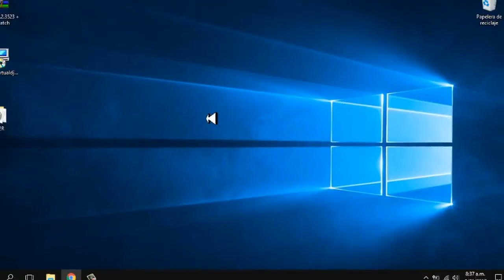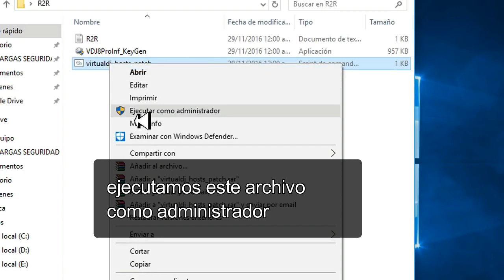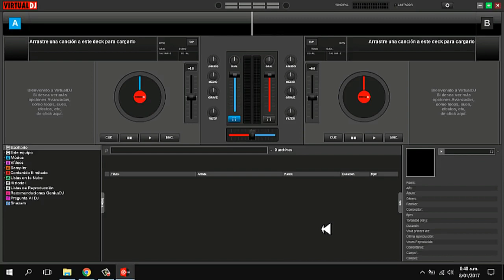DESCARGAR E INSTALAR DJ VIRTUAL 8 2 ACTUALIZADO 2020 LEYDER VLOGS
dj virtual para celular,
dj virtual 8 mezclas,
dj virtual tutorial,
dj virtual guaracha,
dj virtual merengue,
dj virtual android,
dj virtual android apk,
dj virtual aprender,
dj virtual automatico,
dj virtual atomix,
dj virtual android 2019,
dj virtual anuel aa,
dj virtual apk para android,
dj virtual aprender a mezclar,
dj virtual app,
dj virtual bachata,
dj virtual basico,
dj virtual banda,
dj virtual bachata mix,
dj virtual beats,
beat jump virtual dj,
bases para virtual dj 8,
virtual dj breakbeat,
virtual dj 2020 b5352,
bloquear virtual dj firewall,
virtual dj r&b,
virtual dj 8.3 b5095,
franco b virtual dj,
virtual dj b 5186,
dj virtual como usarlo,
dj virtual como grabar,
dj virtual clases,
dj virtual celular,
dj virtual cumbias 2019,
dj virtual como mezclar,
dj virtual champeta,
dj virtual como mezclar musica,
dj virtual como hacer mezclas,
dj virtual cumbia peruana,
virtual dj anti-c,
dj virtual dj,
dj virtual descargar para android,
dj virtual don omar,
dj virtual descargar android,
dj virtual dembow,
dj virtual dembow 2019,
dj virtual download full,
dj virtual efectos,
dj virtual en android,
dj virtual efectos de sonido gratis,
dj virtual en vivo,
dj virtual electronica,
dj virtual en celular,
dj virtual electro 2019,
dj virtual electronica 2018,
dj virtual en linea gratis,
dj virtual en linea,
virtual dj dicas e truques,
virtual dj e spotify,
dj virtual free home,
dj virtual free descargar,
dj virtual for android,
como funciona virtual dj,
virtual dj for pc,
samples virtual dj,
crack for virtual dj 2020,
tutorial for virtual dj 2020,
tutorial for virtual dj,
dj virtual gratis online,
dj virtual gaitas,
dj virtual google,
dj virtual gratis sin descargar,
dj virtual gratis para mac,
ecualizador para dj virtual gratis,
cursos de dj virtual gratis,
addicted guaracha virtual dj,
como grabar virtual dj 8,
dj virtual hip hop,
dj virtual home,
dj virtual hora loca,
dj virtual home descargar,
dj virtual hercules descargar,
hot cue virtual dj 8,
virtual tracks - hey dj,
como descargar virtual dj para hercules,
dj virtual para iphone,
dj deckstream virtual insanity,
virtual dj jungle dutch,
joshua damazo virtual dj,
hercules jogvision virtual dj,
dj jenish dave virtualdj,
smooth jazz virtual dj,
jingles para virtual dj,
jog virtual dj,
virtual dj jingles,
dj javo virtual dj 8,
dj virtual karaoke,
dj virtual kullanimi